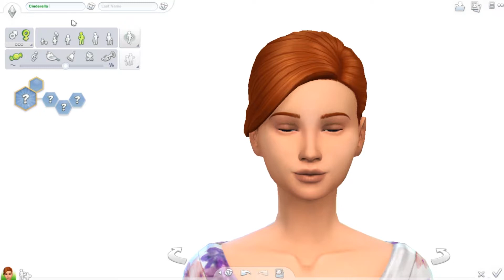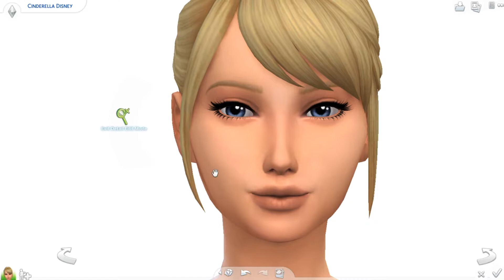Sims 4 Create-A-Sim Challenge Episode 19: Cinderella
OPEN ME

In this video I create Cinderella in the Sims.